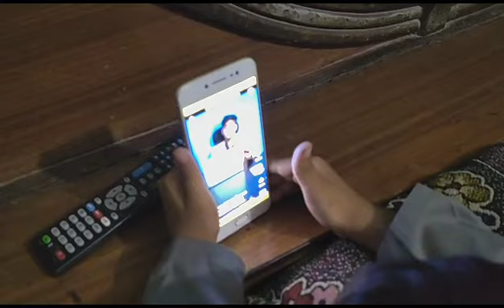Garmiyon ki chhutiyon mein Mauj mastiyan